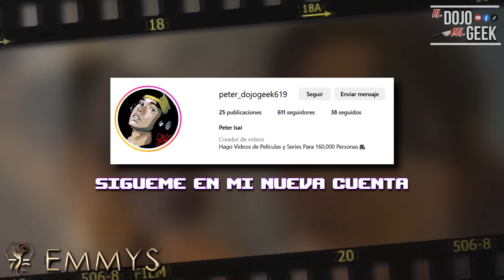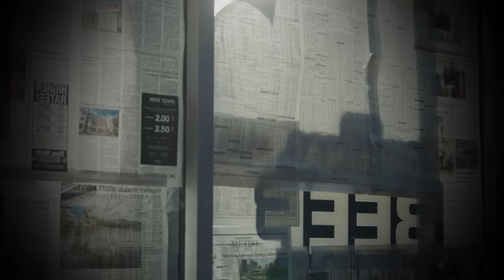TODOS LOS GANADORES DE LOS EMMYS 75a EDICIÓN (2024) Resumen en 4 Minutos🎉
La 75.ª edición de los premios Primetime Emmy honrará lo mejor de la programación televisiva estadounidense en horario de máxima audiencia, según lo elegido por la Academia de Artes y Ciencias de la Televisión... En este video te resumo todos los ganadores en solo 4 minutos... Espero les guste!:D